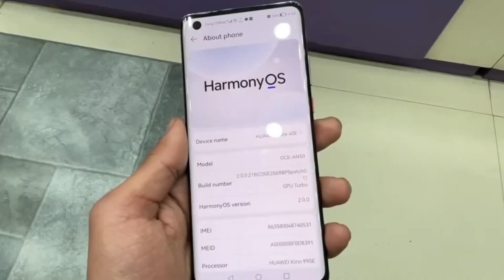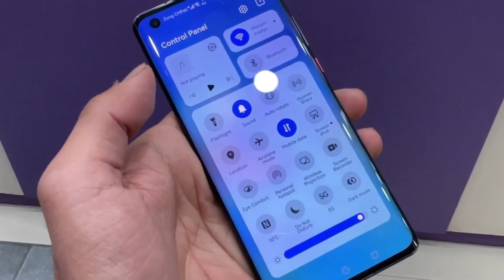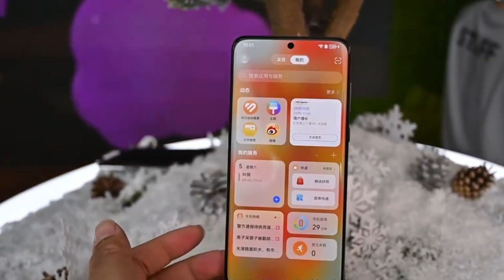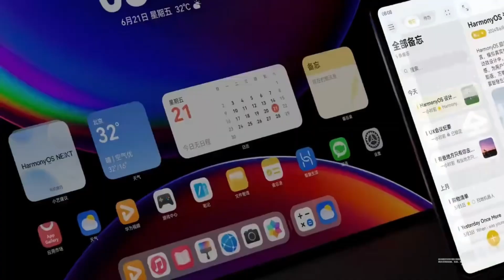Huawei HarmonyOS NEXT - IT'S BREAKING RECORDS!!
Huawei is moving away from Android with its new HarmonyOS Next. Over 10,000 apps are ready for launch, and it won’t use any Android libraries. Find out how this big change could shake up the smartphone market!

What are your thoughts on HarmonyOS next? Share your opinions in the comments section below!